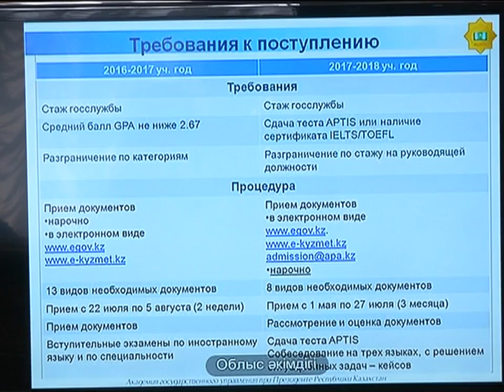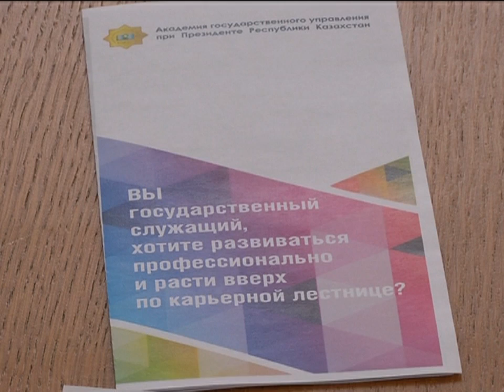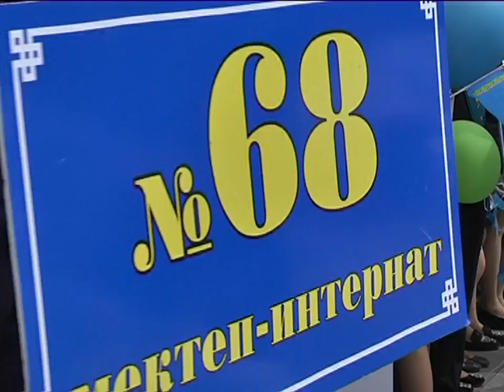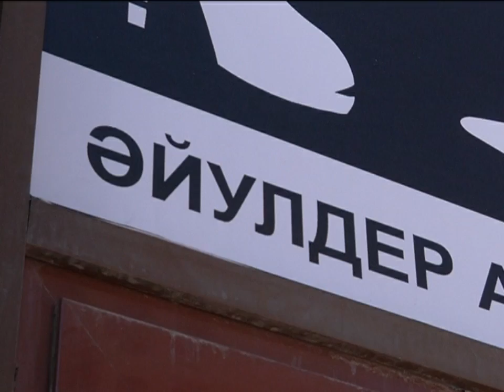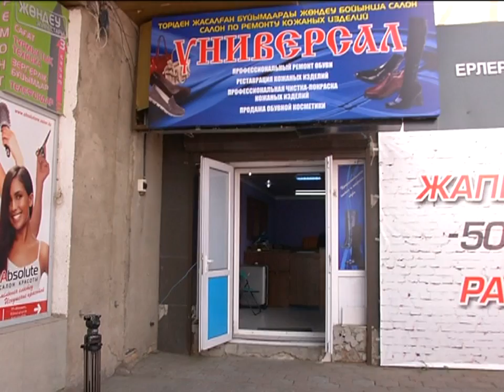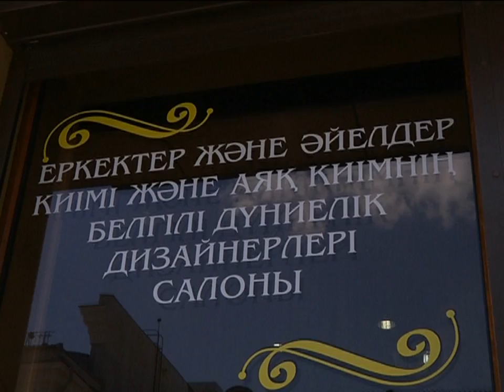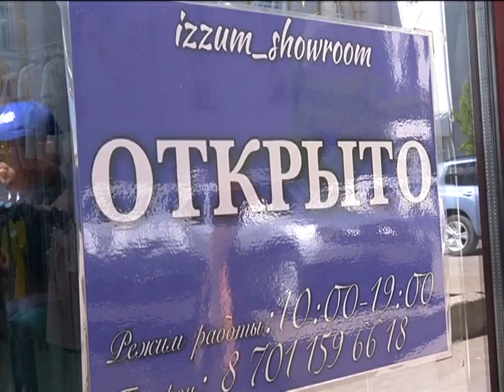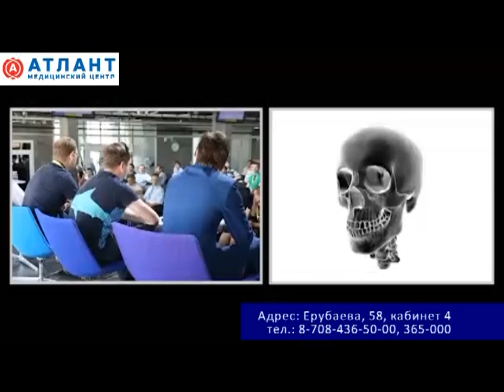24/05/2017 - Новости канала Первый Карагандинский